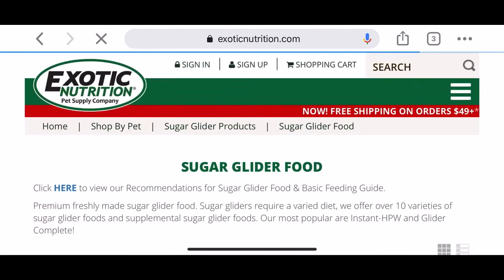Sugar Gliders Try HPW Jar Diet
Ready to feed...right out of the jar! These rescue sugar gliders LOVED the Exotic Nutrition HPW sugar glider diet with eggs & honey. Exotic Nutrition is your sugar glider superstore for diets, treats, cages and more!

Exotic Nutrition's HPW Diet was created to replicate the original homemade High Protein Wombaroo (HPW) diet that is trusted and fed to sugar gliders worldwide. Now amazingly simple, ready-to-serve out of the jar...no more mess! Made with real eggs, bee pollen, honey, acacia gum, calcium supplement, fruits, vegetables, and ZooPro High Protein Supplement. Ingredients are mixed then pressure cooked right in the jar!